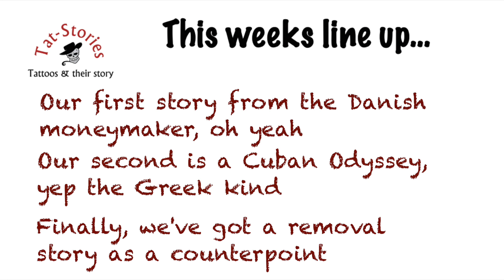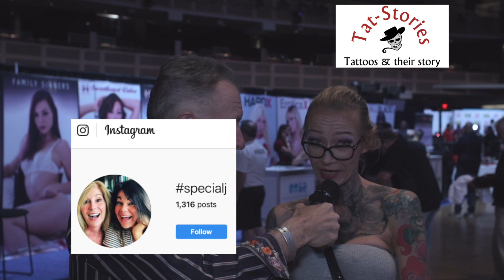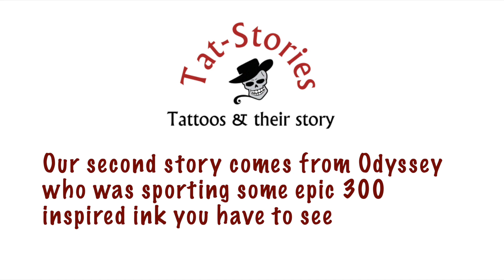#101 - From Las Vegas - the AVNs with a sex sleeve; 300 inspired ink; and taking it all off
This segment of Tat-Stories features interviews from the 2020 Adult Video News (AVN) Entertainment Expo in Las Vegas.  This week you're gonna love our interviews with Amanda as she talks about the sexual acts being portrayed on her sex sleeve (oh yeah those carebears are pretty naughty) and we can't forget her flipping her dres up to show her Moneymaker for all to see, and then Odyssey the Cuban marvel walks us through some amazing portrait ink from actual characters and scenes from the movie 300; and finally, Emmy who was taking it all off, her ink that is.  She talks about what tattoo removal feels like and you do not want to miss it